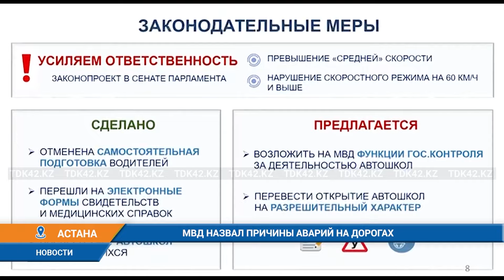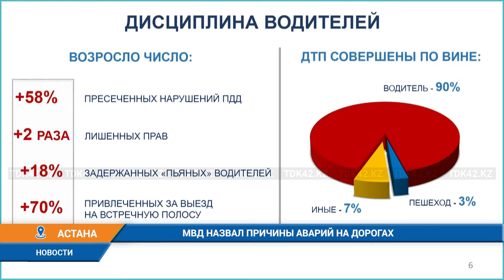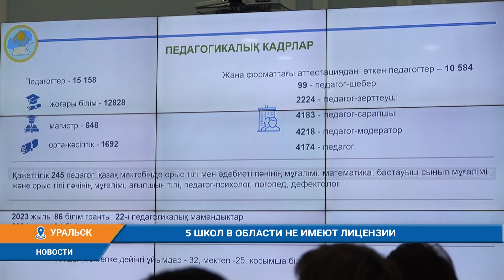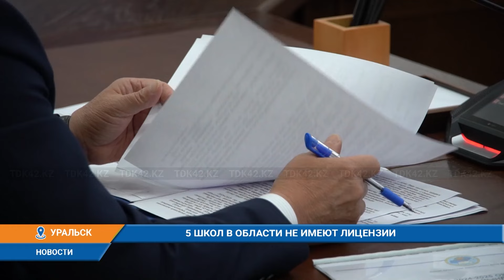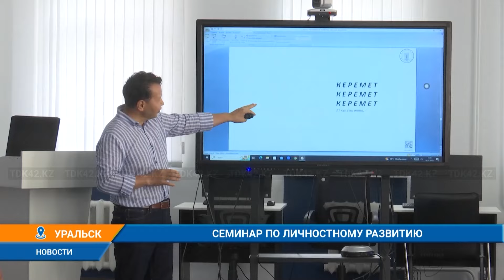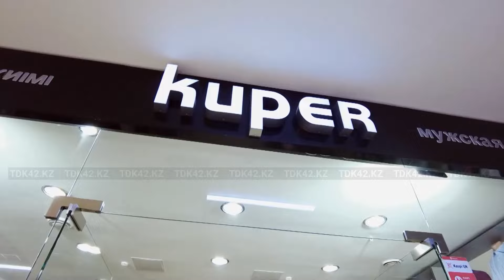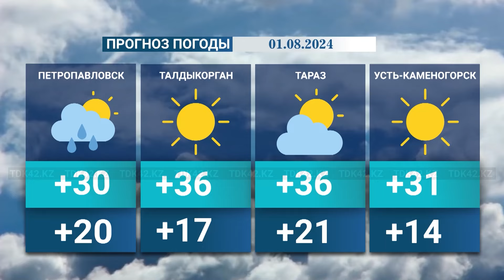Вечерние новости (31.07.2024) 21:00